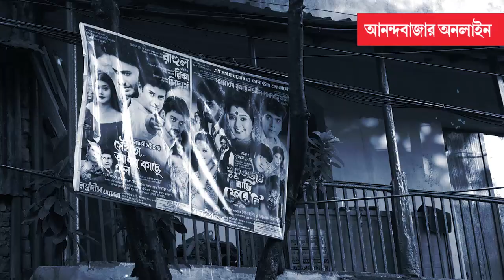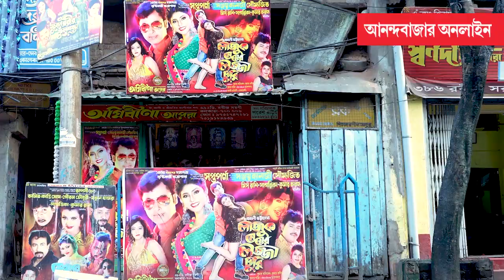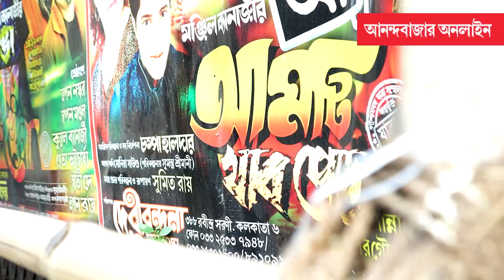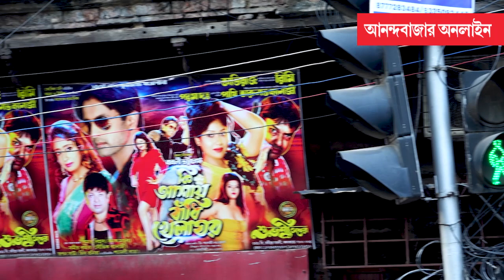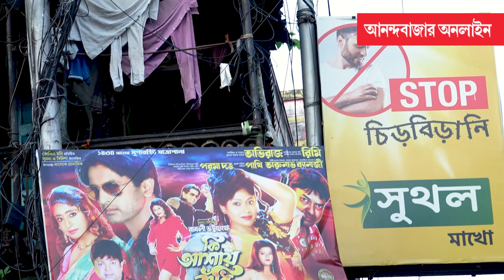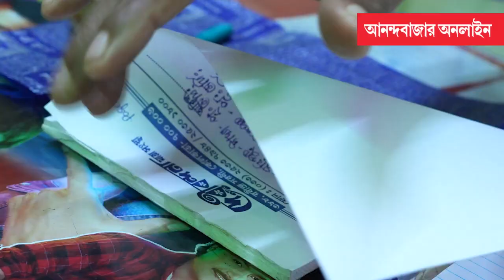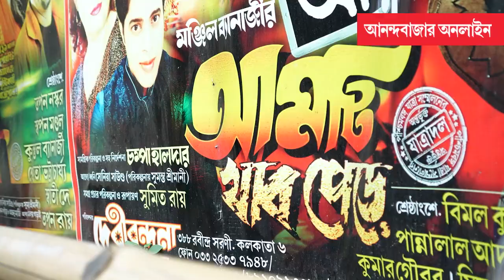Jatra Para before Durga Puja 2023 | এ বার পুজোয় যাত্রাপালার চাহিদা কী রকম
এ বারের পুজোয় যাত্রাপাড়ায় পালার চাহিদা কেমন? চিৎপুরে একাধিক অপেরার অন্দরমহলে খোঁজ নিল আনন্দবাজার অনলাইন।